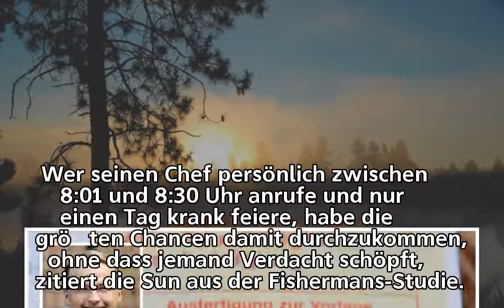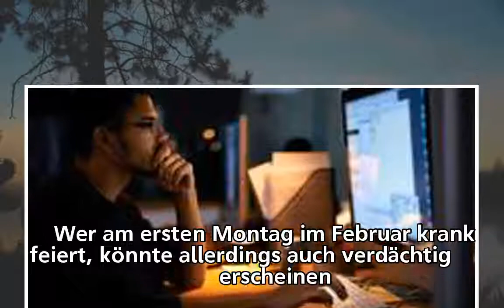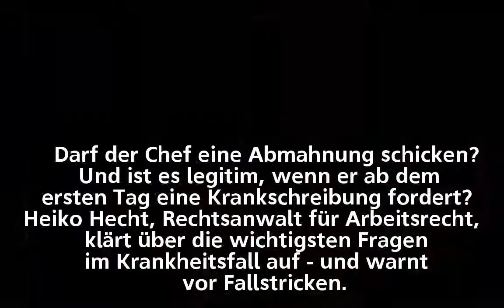Britische Studie: Wie man am geschicktesten krankfeiert, ohne dass der Chef es merkt